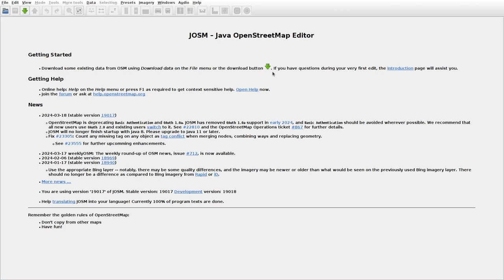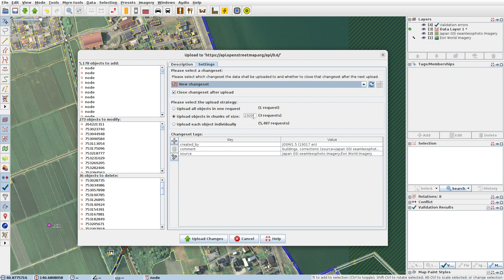JOSMrec1830 2024 03 22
Japan. Honshu. Asuka, Okunai, Setoshi. Tracing buildings (mainly) in JOSM for openstreetmap.